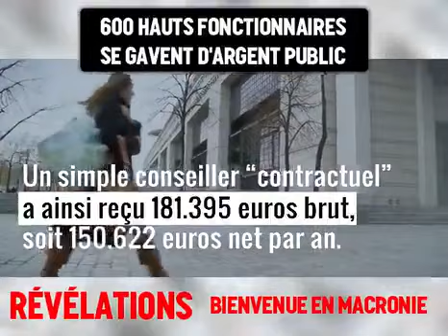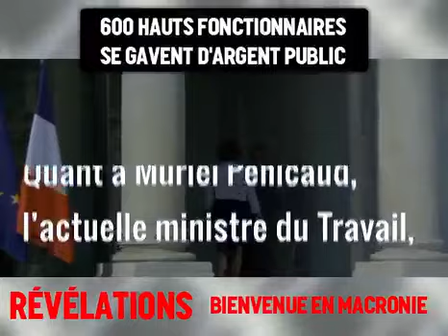RÉVÉLATIONS 600 Hauts Fonctionnaires se gavent dargent public Des salaires allant jusquà 300 000